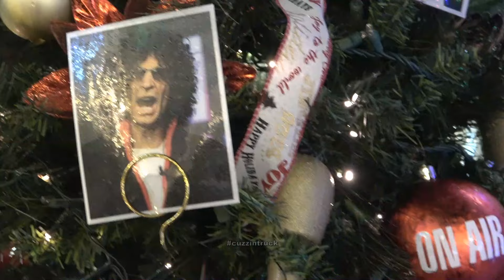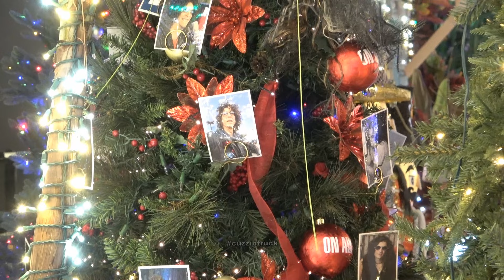Amazing Christmas Lights | Johannessen House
Eric Johannessen (Creative Director/Owner and “Head Elf”) loves three things more than anything in this world – his family, creating lifetime memories, and Christmas! Because he wanted to create lifetime memories for his young children, he started decorating his home in Winter Park for Christmas starting in 2011. Prompted by his desire to go bigger and bigger each year, his home decorations blew up into a display so big and bright that in 2016 it went national and aired on ABC’s, “The Great Christmas Light Fight”. Today Eric and his family host over 25,000 visitors to his home each season, making it one of the biggest and best light displays in Central Florida.

Taking his passion for Christmas lights to the community was a natural progression. Starting with a charitable house display, Johannessen Lights has blossomed to hundreds of homes, HOA’s, businesses and communities across Central Florida.

Eric Johannessen and his design team are not your ordinary holiday light installers. They are passionate about creating enchanting and awe-inspiring holiday lighting installations. Demanding only the best, brightest and most creative products available, Johannessen Lights transforms the everyday into extraordinary winter wonderlands.